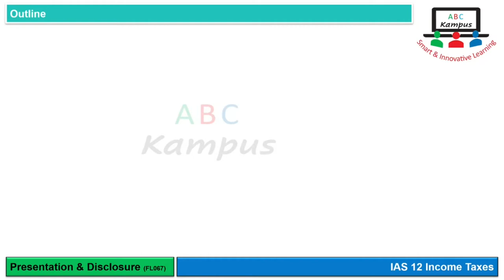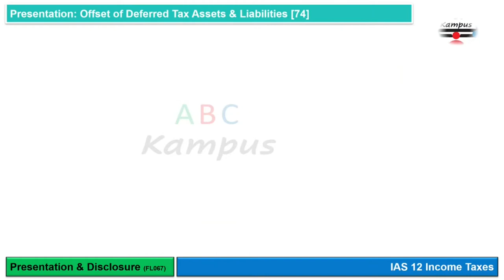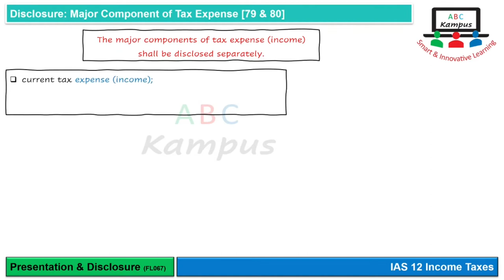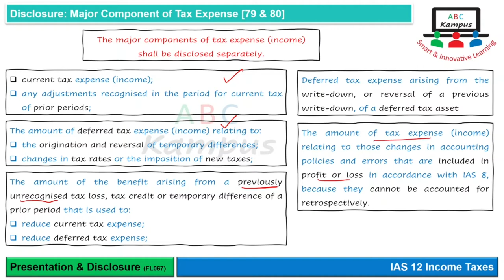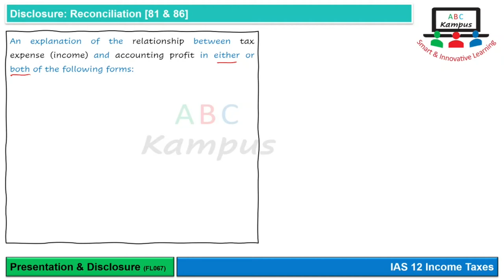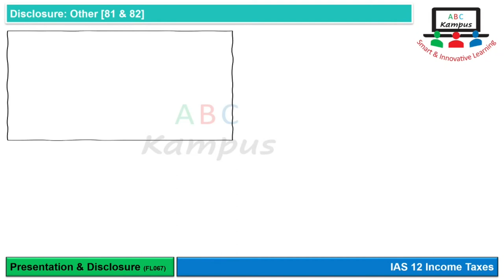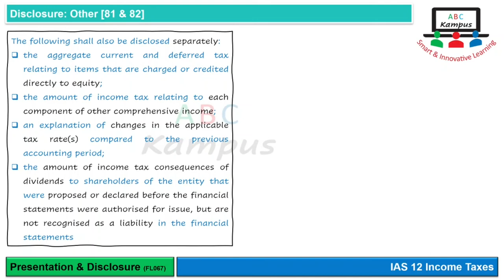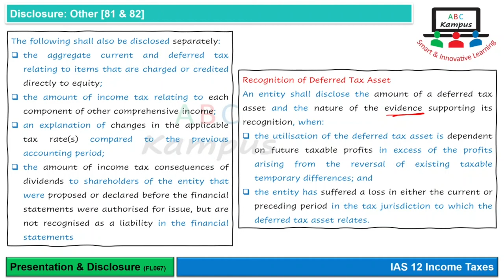Lecture: Presentation & Disclosure | IAS 12 (FL067)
IAS 12 Income Taxes
Presentation & Disclosure
Content ID: FL067
Facilitator: KA

0:00 Outline
1:00 Presentation: Offset of Current Tax Assets & Liabilities
2:02 Presentation: Offset of Deferred Tax Assets & Liabilities
3:07 Presentation: Tax Expense (Income)
3:24 Disclosure: Major Component of Tax Expense
6:32 Disclosure: Reconciliation
9:48 Disclosure: Other